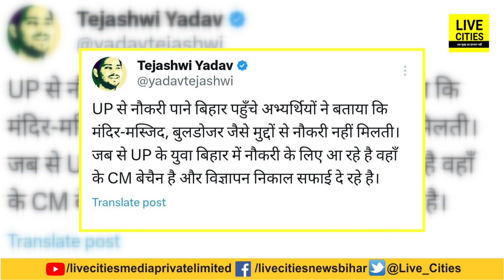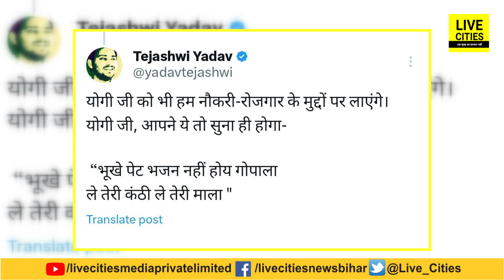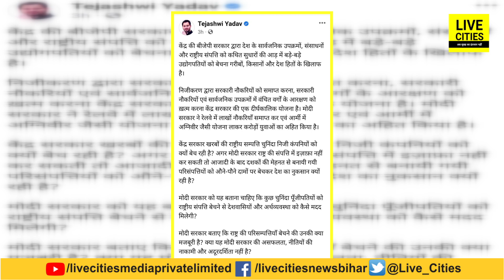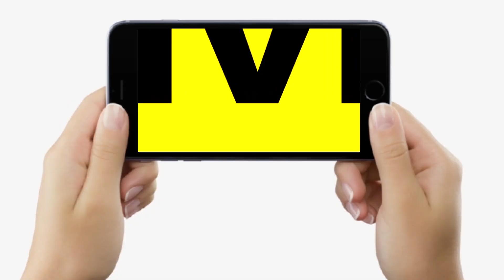Tejashwi Yadav ने BPSC Teacher Exam के बहाने PM Modi- UP CM Yogi Adityanath पर साधा निशाना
Tejashwi Yadav ने BPSC Teacher Exam के बहाने PM Modi- UP CM Yogi Adityanath पर साधा निशाना | Bihar News | LiveCities